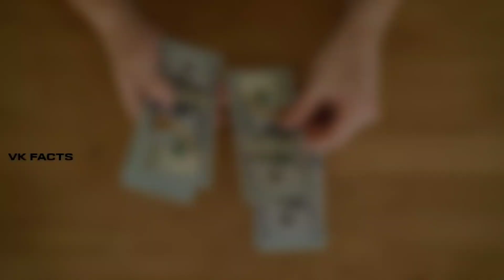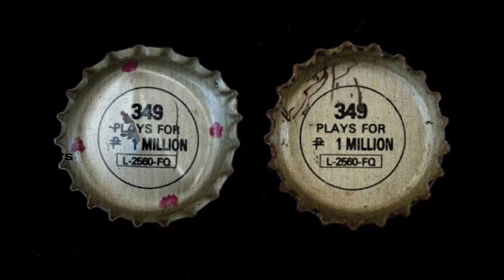Top Five interesting facts || pepsi interesting facts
video editing : veeru kumpatla